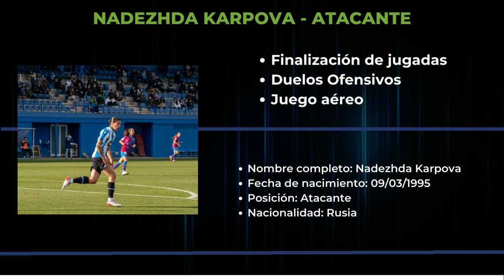Nadezhda Karpova - Atacante - Highlight Video PRO